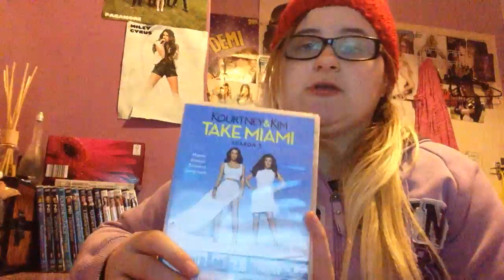Reviews | Tv Series: Kourtney & Kim Take Miami Season 3 (Reviewed 14-6-16)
Kardashians Series - Kardashians Spin Off Series
Kourtney & Khloe Take Miami - Kourtney & Kim Take Miami
(Season 3 n Final, 2013)

Fellow Me on my Social Medias, Website & YouTube Series Links Like & Follow xx

Covers

2015, 2016, & 2017 Covers COMING SOON